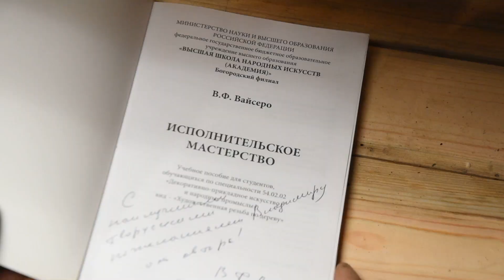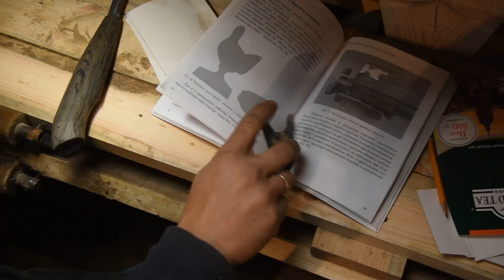Богородская курочка на ножках. Урок №7.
Выполняю задание по курсу богородской резьбы.
 ватсап 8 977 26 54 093 Владимир.